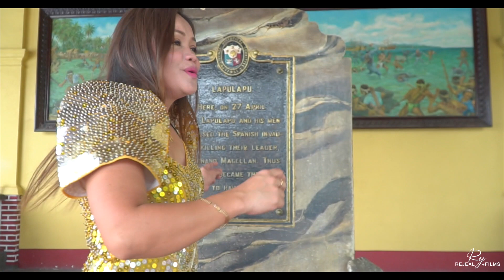Suroyon nato ang Mactan Liberty Shrine "World Teacher's Day Performance"-VISAYAN MEDLEY [cover]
HAPPY TEACHER'S DAY GURO!!!